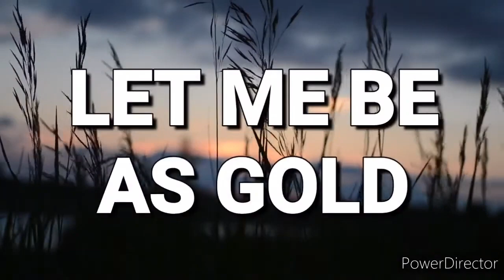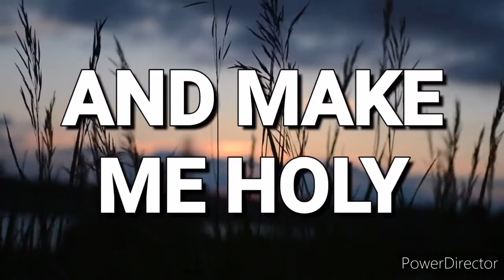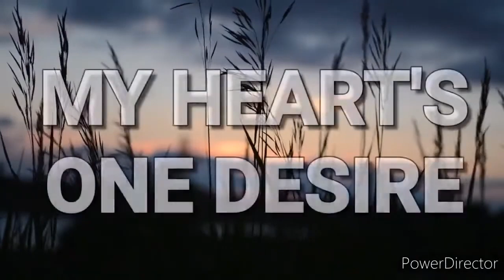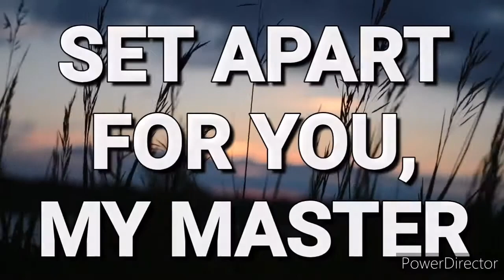Evening Prayers for Wednesday 25th September 2024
Led by Rev'd Bekkie Wright Minister for the Stamford Methodist Circuit.

Theme: Giving our Best
Reading: Proverbs 27:19

The music on this video is covered by Stamford Methodist Church CCLI Licence 91977